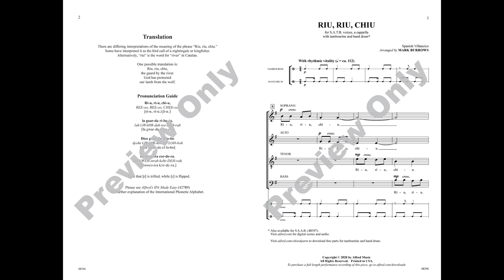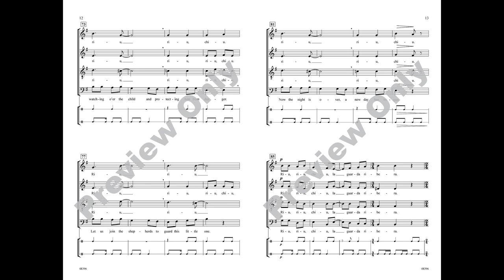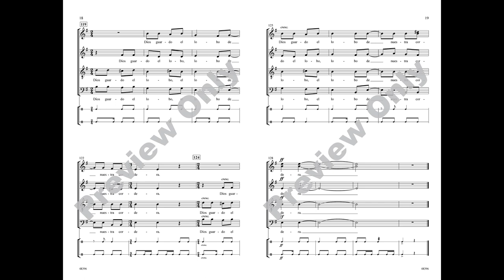Riu, Riu, Chiu (SATB, a cappella), arr. Mark Burrows – Score & Sound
Riu, Riu, Chiu
Spanish Villancico / arr. Mark Burrows
Item: 00-48396
Voicing: SATB, a cappella (with Opt. Tambourine & Hand Drum)
Available: SATB a cappella, SSAB a cappella
Tambourine and hand drum enhance the dance-like character of this Spanish villancico that dates back to the Renaissance era. This arrangement makes brilliant use of varied a cappella textures, from soloists over solid block chords to vigorous rhythmic interplay between voice parts. A true standout Christmas selection for discerning choirs.